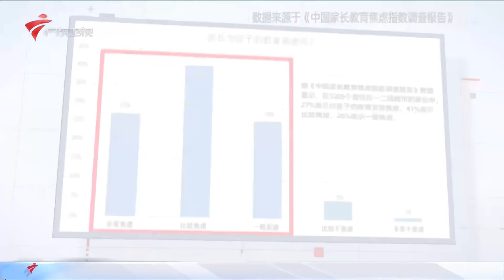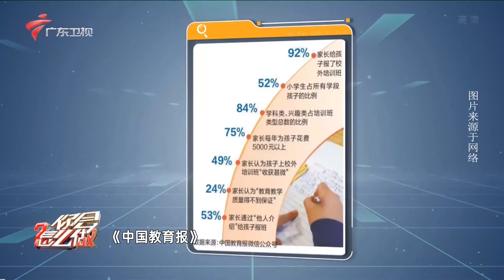监控下的一幕,母亲给儿子报多门补习班,旁桌路人感叹太焦虑,这位父亲的话让人深思!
广东广播电视台 广东卫视 你会怎么做 还原当下热议事件，观察路人的真实反应，隐藏摄像机全程拍摄，当你目睹此类情景，你会怎么做？